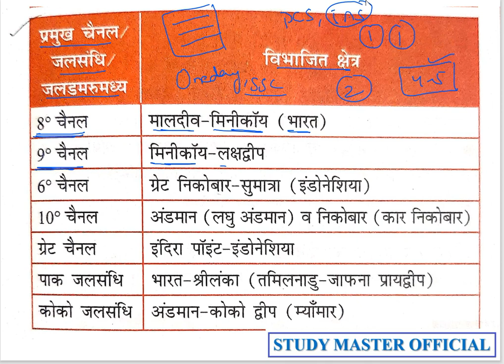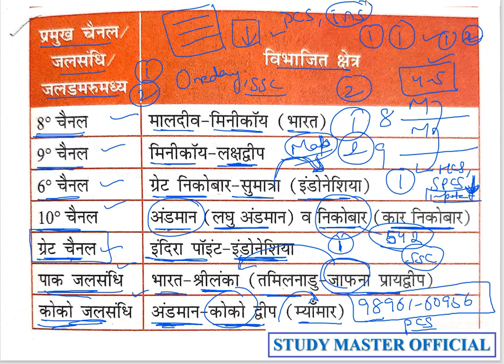important geography facts in hindi , important for hcs state pcs, upsc,ssc,hssc By Study Master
1. Test series 30 test =2100 rs.
2. Notes for prelims and  mains =2100 rs.
3. Short notes and quick Revision notes = 1100 rs.

5000 rs m apko complete study material for prelims + mains + test series